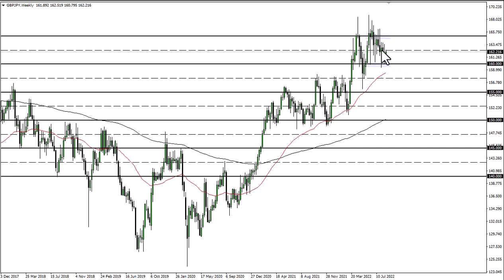GBP/JPY Technical Analysis for the Week of August 29, 2022 by FXEmpire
The British pound has continued to go back and forth against the Japanese yen during the last trading week, as we continue to see a lot of confusion in general when it comes to risk appetite.